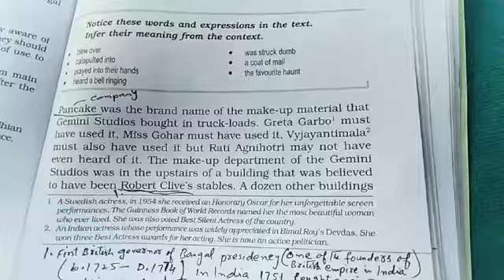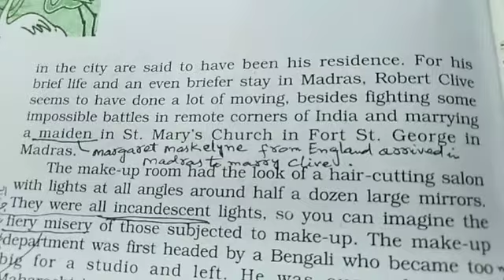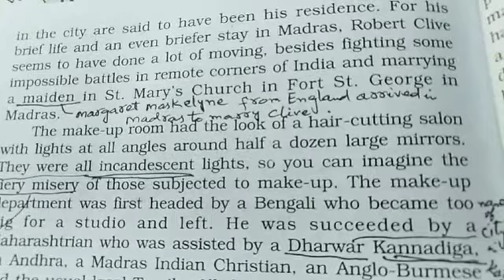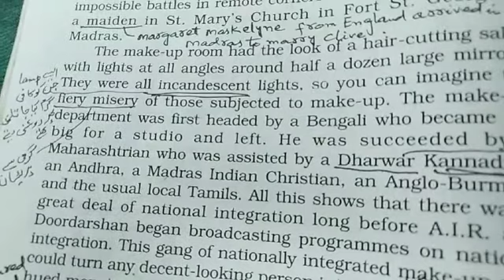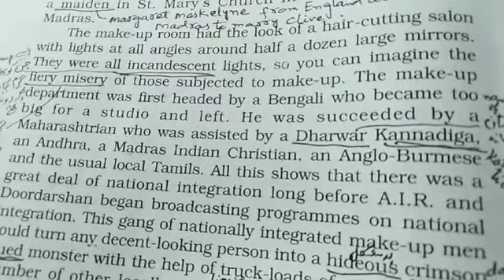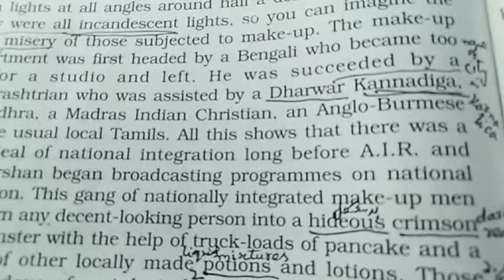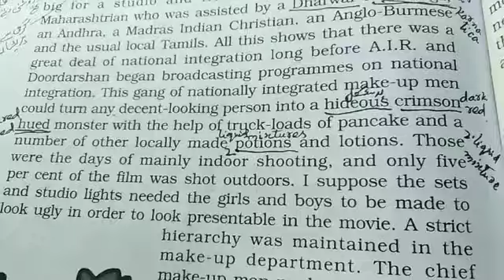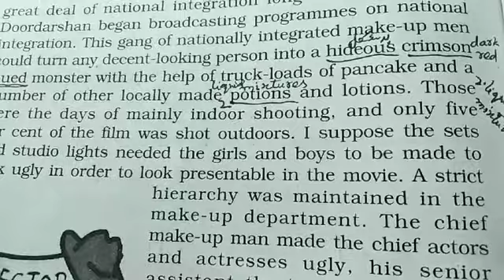12Eng.Book Flamingo.Topic-Poets and Pancakes,part2